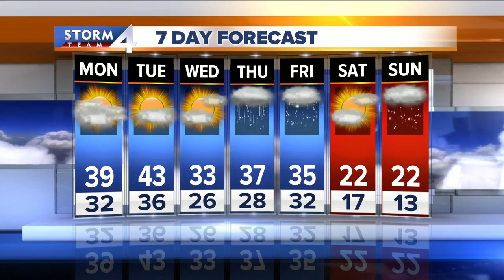Josh Night Forecast